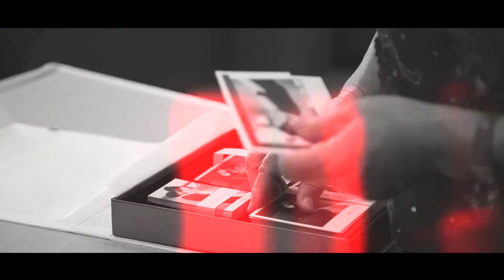Rex+Ariel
[幸福‧記錄特派員] X 🎥動態錄影🎥
終於來到了今天 這一份見證幸福的時候💍
齊聚的人們 都只為你們而來🤭🤭🤭
我們想要透過影像 再次分享這份感動
～為了提供更好服務品質 請來電預約呦～